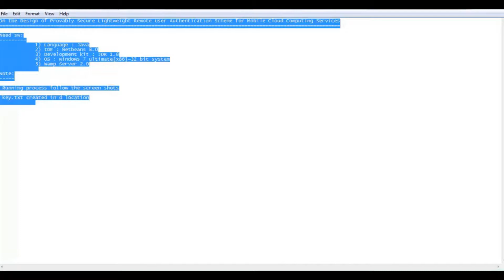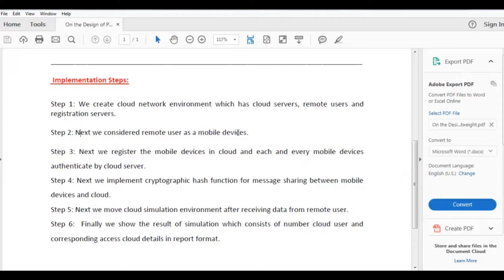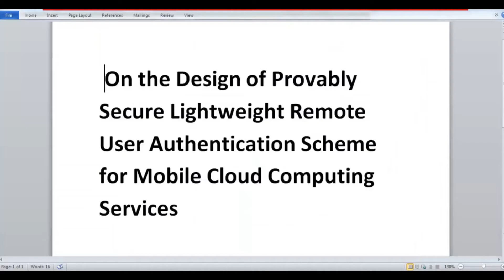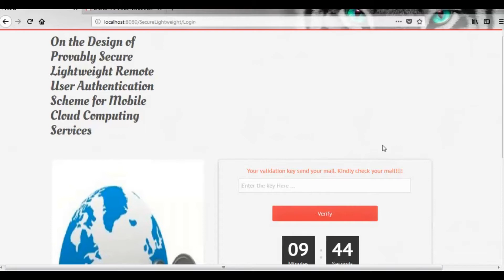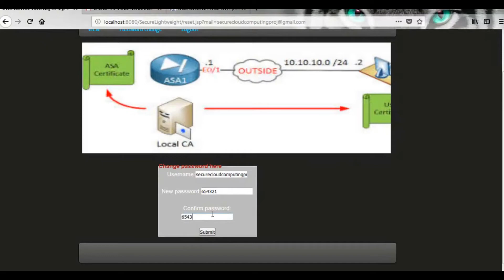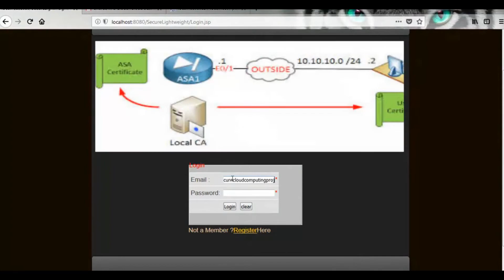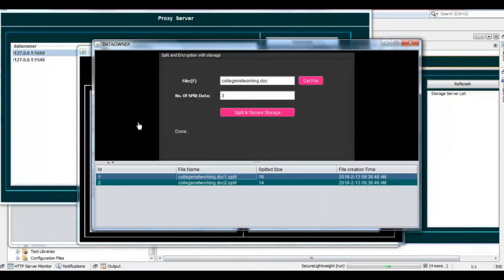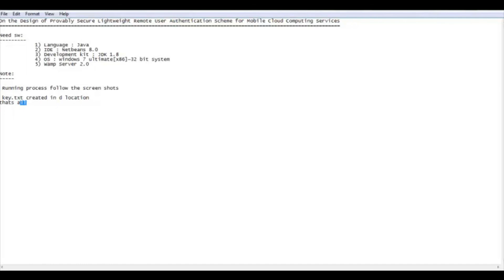Mobile Cloud Computing Project Ideas | Mobile Cloud Computing Thesis Ideas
Mobile Cloud Computing Project Ideas deals with we have wonderful experts knowledge with research service aimed at scholars speculative projects in their demanding areas.
We offer collaborative research environment intended for creators affords our valuable service for scholars works effortlessly.